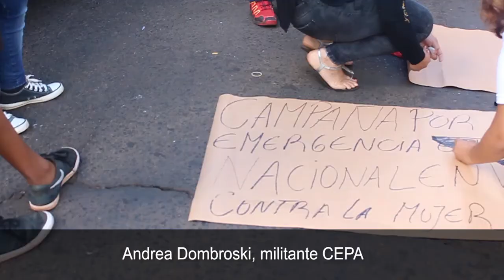Seis años sin Lucía: en Posadas se realizó una movilización en pedido de justicia